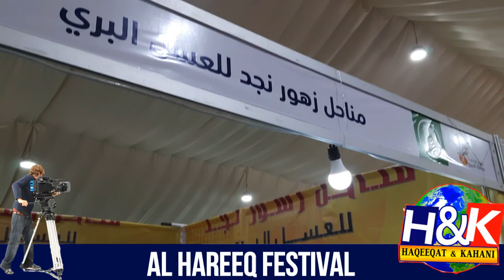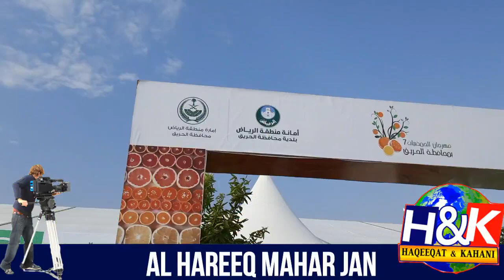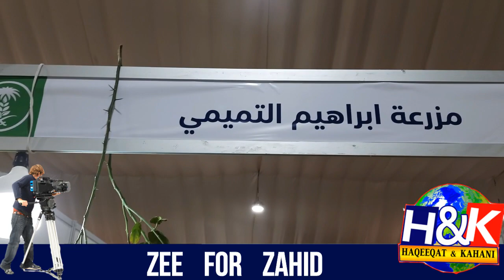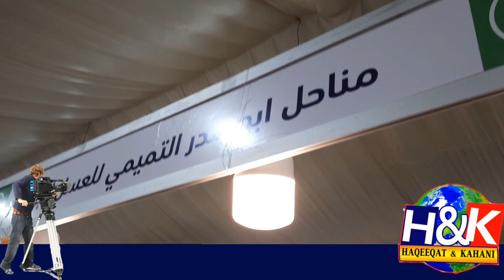AL HAREEQ PURTIQAL MAHAR JAN FESTIVAL VLOG 76 2023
drama betiya,
Fraud Episode,
Dil e Veeran Episode,
Mere Humsafar,
Hasna Mana Hai,
Habs Episode,
Bichoo,
Meray Humnasheen Episode,

1
2
BY
RAMBO MOTIVATION
3
NCS
4
NCS